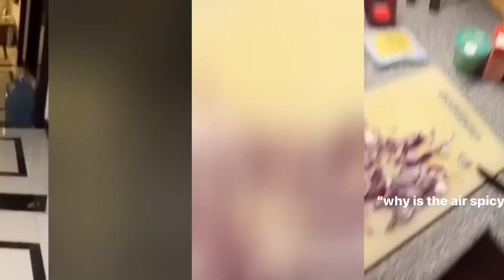😸🐾 Funny Huskies and Cats Compilation! 😂 Best of Hilarious Animal Moments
Dive into a world of laughter with our latest video, '😸🐾 Funny Huskies and Cats Compilation! 😂' Witness the cutest and funniest moments as huskies and cats take center stage with their adorable antics. From playful huskies to mischievous cats, this compilation is guaranteed to brighten your day! Don't miss out on the fun - hit play now and let the laughter begin!